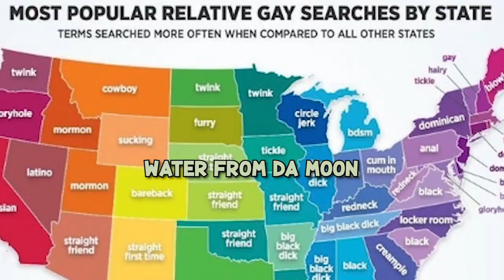RANCID CSGO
wow

SUBTITLES BY: @IndieRed

➭Gamers:
@boofdelivery (SALMON)
@traves (LIGHT GREEN)
@HeyItsJoko (LIGHT PURPLE)
@MiqzahGames (GREEN)
@Noah Hugbox (LIGHT BLUE)
@zyye (LIGHT ORANGE)
@Fitba1 (LIGHT PINK)
@Kryoz (SALMON3)
@_MasonDev (ORANGE)
@narupoovevo7143 (TEAL)
@irushtheworld (SALMON2)
@69samuel420 (AQUA)